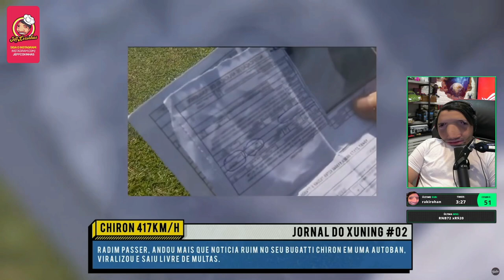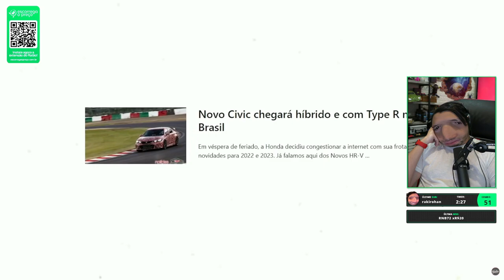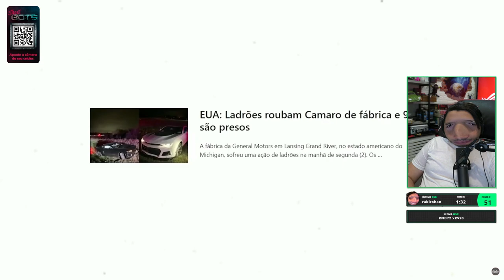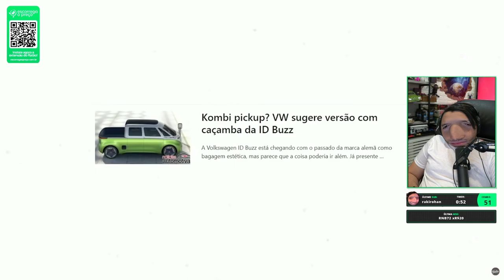JEFF FICOU DOÍDO COM A NOTÍCIA DO NOVO CIVIC TYPE R 😬